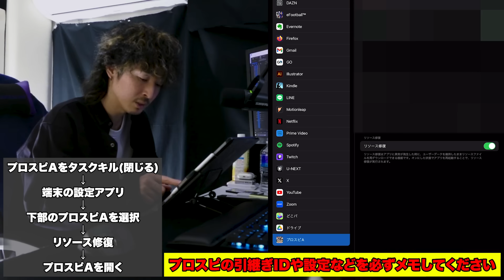アプデ後の失投やカーソルの不具合について新情報【プロスピA】【リアルタイム対戦】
毎週木曜日メンバー限定生放送
ガチャ動画
メンバー限定チャット
などなど…

エンディング曲を歌っていただいてるアーティストはHARTYさん